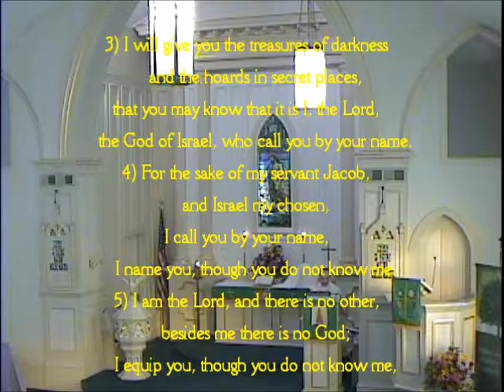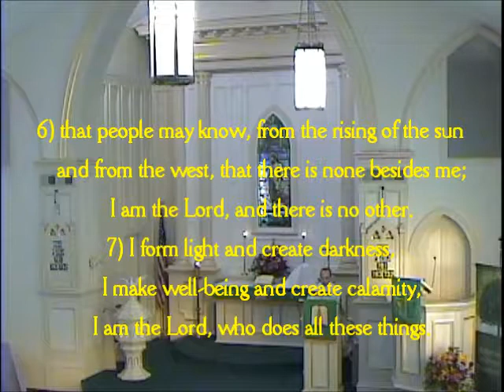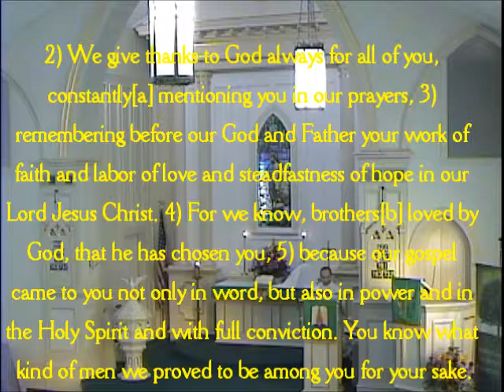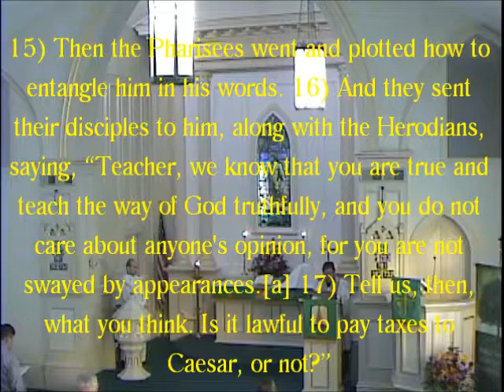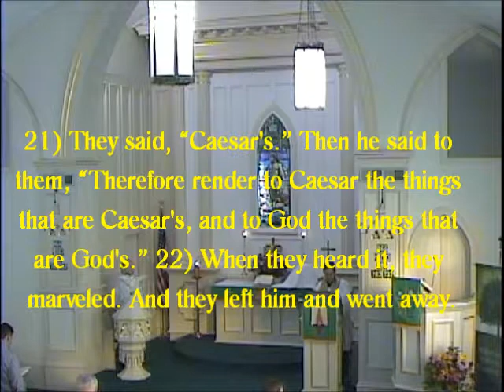"Short Changing God" October 19, 2014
Texts and sermon from the early service on Sunday October 19, 2014